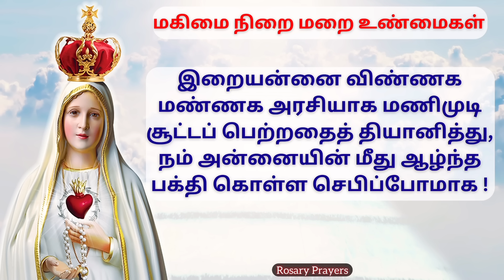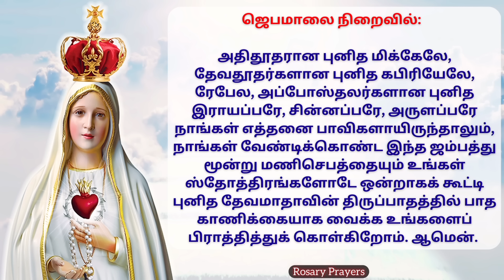03-11-2024 Tamil Jebamalai | Sunday Rosary in Tamil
Sunday Jebamalai | மகிமை நிறை மறை உண்மைகள்  | Magimai Nirai Marai Unmaigal | Today's Rosary